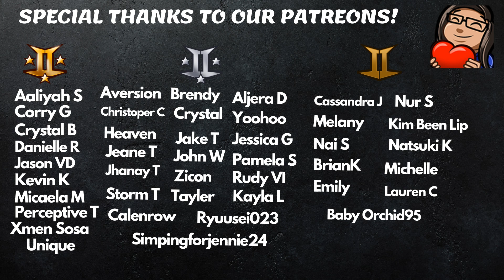So Hyang - Immortal Songs 2 - Bridge Over Troubled Water - Reaction